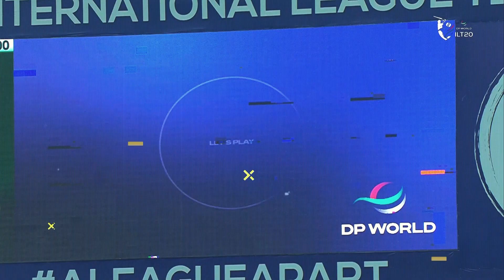Cricket Highlights Match 24 - HIGHLIGHTS MI Emirates - 2020 Cricket 01-02-2023 - ILT20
Cricket Match 20 20 : Gulf Giants V/S MI Emirates

International League T20 (ILT20) is an the top-level professional Twenty20 cricket league Tournament in United Arab Emirates, organized by the Emirates Cricket Board (ECB).

Gulf Giants :
The Gulf Giants cricket team is a Twenty20 franchise cricket team plays in the International League T20 (ILT20) 2023 (also known as UAE T20 League, ILT20). This franchise Cricket team is based in TBA, Emirate of Dubai, United Arab Emirates.

Gulf Giants Cricket team is owned by Adani Sportsline. The Cricket team will be captained by James Vince and coached by Andy Flower.

Gulf Giants Cricket team International League T20 (ILT20) 2023 Squad, Cricket Players list.

Cricket Team : James Vince (Captain),Shimron Hetmyer,Chris Jordan,Chris Lynn,Tom Banton,Dominic Drakes,David Wiese,Liam Dawson,Jamie Overton,Qais Ahmad,Richard Gleeson,Ollie Pope,Rehan Ahmed,Wayne Madsen,Aayan Afzal Khan,Sanchit Sharma,Chundangapoyil Rizwan,Ashwanth Valthapa,Ansh Tandon,Meet Bhavsar,Thomas Helm,Gerhard Eras.

MI Emirates :
The MI Emirates Cricket team is a Twenty20 franchise cricket team plays in the International League T20 (ILT20) 2023 (also known as UAE T20 League). This franchise team is based in TBA, Emirate of Dubai, United Arab Emirates.
MI Emirates Cricket team is owned by Reliance Strategic Business Ventures Limited. The Cricket team will be captained by Kieron Pollard and coached by Shane Bond.

MI Emirates Cricket Team International League T20 (ILT20) 2023 Squad, Cricket Players list.

Cricket Team : Kieron Pollard (Captain),Dwayne Bravo,Nicholas Pooran,Trent Boult,Andre Fletcher,Imran Tahir,Samit Patel,Will Smeed,Jordan Thompson,Najibullah Zadran,Zahir Khan,Fazalhaq Farooqi,Brad Wheal,Bas de Leede,Muhammad Waseem,Basil Hameed,Vriitya Aravind,Zahoor Khan,Lorcan Tucker,Dominic Drakes,Craig Overton,Tom Lammonby,Dan Mousley,Rahul Bhatia